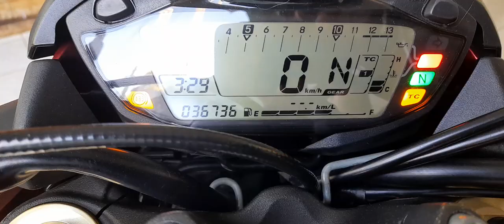Apresentação Da Nova Moto Do Canal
PRIMESUPERBIKE São José do Rio Preto SP

CANAL DE MOTOVLOG E ENTRETERIMENTOS 🏍📽

Vídeo Em Destaque Do Canal

ME SIGAM NO INSTAGRAM 👉 @dyyego_souzza

“ Epra vocês que gostam de motos assim como eu.. aprendam que não se anda pra trás, nunca” ✊🤙🏻

                       Canais Parceiros